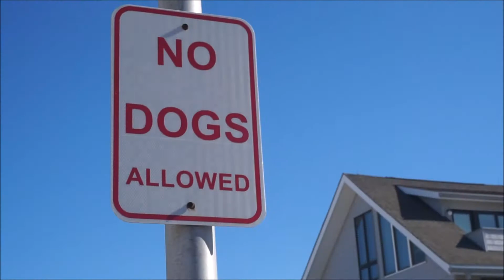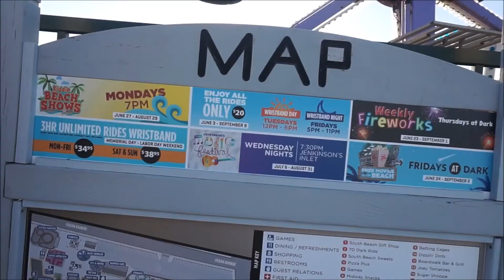Play That Funky Music White Boy! | June 14 | LifeWithLisa343 | Daily Vlogs | ~Smooches~💋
"Stop Trying to Skip the Struggle! It is that struggle that is pruning you, strengthening you, preparing you for your ordained destiny! Be patient and steadfast, trouble will NOT last always!" ~Smooches~

Necessary by Dennis Reed & GAP

Periscope : @smoochesmua
Facebook: Smooches MUA by Lisa